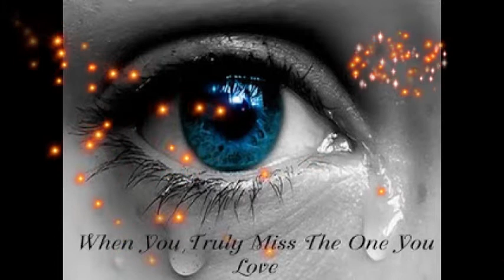I Miss You Images for Lovers, I Miss You Pictures, I Miss You Photos For Her/Him #1